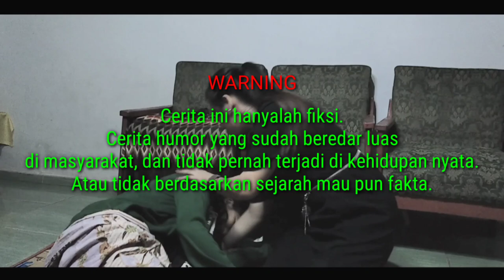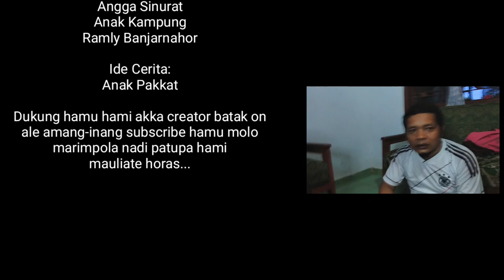Dang Au Dang Ibana Tumagon Ma Au Lari || Film Batak Terbaru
Film Batak Terbaru

Selamat menonton semoga terhibur terima kasih 🙏

mauliate 🙏🙏🙏

Dukung kami terus kreator batak atau you tube batak.

di dukung oleh:
panglong aek bolon jaya

Mauliate di akka dongan, salam damai horas🙏